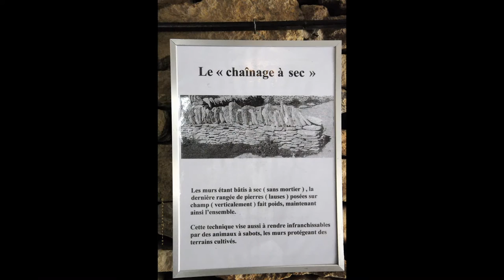©HDGORDES BORIES PhotoPhotoPeintureAnciauxMartinePenséeThomasAndréMondeTvWebArchitecturePACAfilmVie©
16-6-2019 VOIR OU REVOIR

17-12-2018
c'est un endroit qu'il faut visiter
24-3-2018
LE VILLAGE DES BORIES EST CLASSE VILLAGE HISTORIQUE

Les Monts de Vaucluse… et ses paysages de pierre
Ici, la roche calcaire est partout présente. Tendre, facile à extraire et à façonner, non gélive, elle était déjà exploitée par les Romains et aujourd’hui on trouve encore de nombreuses carrières dans la région. Mais la pierre qui identifie le mieux le paysage lithique des Monts de Vaucluse, et de Gordes en particulier, c’est le modeste matériau d’épierrage extrait des champs. Les hommes ont fait un usage exclusif de cette pierre bon marché, inépuisable, ne nécessitant aucun transport et accessible à tous pour élever sur les versants de la montagne du Luberon et des Monts de Vaucluse des milliers de constructions en pierre sèche, constructions qui ont demandé un dur labeur,  patience et  main d’œuvre abondante. Ce  patrimoine bâti riche et varié participe à l’identité de notre paysage : clapas (amas de pierres en bordure des champs), restanques (terrasses), murs de soutènement, enclos, murs délimitant les champs ou encadrant sur des kilomètres des chemins, aiguiers, « apiès » ou murs à abeilles, cabanes ou bories.
La campagne gordienne abrite encore de nombreux et magnifiques témoins de cette architecture en sursis.

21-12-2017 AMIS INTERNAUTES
J'AI AIME LES DERNIERS JEDI, MAIS J'AI ETE SURPRISE DANS STARWARS n°8 de voir des bories, ou capitelles
et je suis intriguée pour savoir ou cela a été tournée
amicalement et joyeux noel à tous martine anciaux

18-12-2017 j'ai toujours été admiratif sur ces constructions qu'on appelle les bories

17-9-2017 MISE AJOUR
Photo&Photo-Peinture Anciaux Martine Pensées Thomas André
Monde Tv Web Nature©
THOMAS ANDRE,poète,écrivain
MARTINE ANCIAUX,photographe d’art,créatrice de la photo-peinture,
Martine ANCIAUX creator photo painting,art photographer,
Un peu d’historique
 hameau dit Les Cabanes, avant d’être baptisé Village des bories,situé à 4km de Gordes, à 270m d‘altitude.
ce hameau est typique de l’habitat temporaire qui, dans les pays méditerranéens,doubler le village permanent, était lié aux travaux agricoles saisonnierson apparition résulte des grands mouvements de conquête des terres qu’à connus la Provence aux 17ème, 18ème siècles. La ruée sur les collines autour de Gordes est à l’origine des milliers de tonnes de pierres extraites du sol lors de la fabrication des champs qui donneront naissance aux différents groupes de cabanes que l’on retrouve sur ce plateau calcaire.parcelles défrichées plantées de cultures sèches: mûriers, amandiers, céréales, fourrage mais surtout oliviers. Tout près d’ici des moulins à huile d’une taille considérable nous renseignent sur l’activité phare de Gordesjusqu’au grand gel de 1956 : la production d’huile.
activités complémentaires étaient nombreuses et permettaient une valorisation de la main-d’œuvre familiale : élevage de petit bétail, miel, jardins, vergers, ramassage de plantes aromatiques, médicinales, cueillettes sauvages, boisillage, cavage de truffes, élevage du ver à soie…
Les maigres revenus tirés de l’exploitation de ces terres arides étaient pour les paysans un moyen d’échapper à la faim et au manque de grains qui souvent les menaçaient.
« La pierre sèche », une architecture de nécessité
Les principaux bâtisseurs sont de modestes paysans, des cultivateurs, et des bergers qui ont pratiqué l’auto construction avec la pierre qu’ils trouvaient in situ.
Les cabanes les plus grandes, d’une belle plasticité, et à l’architecture élaborée sont l’œuvre de professionnels, de maçons dont le nom est perdu mais qui étaient de véritables «maîtres» de la pierre sèche et qui nous ont laissé de magnifiques ouvrages.
L’expression « maçonnerie à pierre sèche » signifie la pose de pierres choisies et taillées sans recourir à du ciment ou autre liant : chaux ou terre.
Cette technique atteint un degré de perfection lors de la construction des cabanes et notamment de la voûte en encorbellement, phase la plus délicate de l’assemblage des pierres.
La voûte en encorbellement ne nécessite pas de coffrage. Les pierres sont disposées horizontalement ou même légèrement penchées vers l’extérieur pour empêcher les rentrées d’eau. Chaque rangée est en surplomb par rapport à la rangée inférieure. Les pierres sont soigneusement croisées et les rangs deviennent solidaires les uns des autres. Pour terminer la cabane on place au faîtage de grosses dalles plates qui assurent la stabilité de la voûte.
Les voûtes en carène caractéristiques des cabanes de Gordes sont les plus délicates à élever.